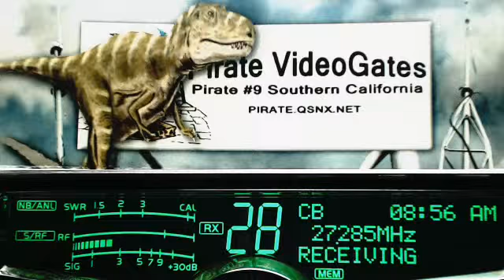319 UT, 98 Rocky CA, #9 JamesBoys CA, Pirate#9 CA